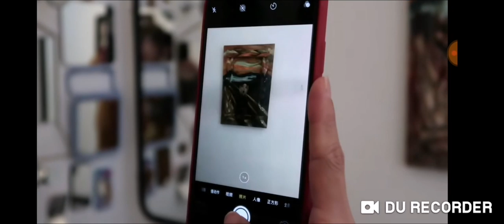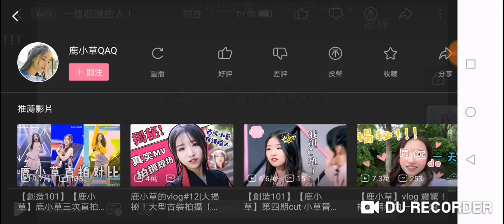[鹿小草Vlog] vol.10, 借光計畫，抓住回憶裡的光